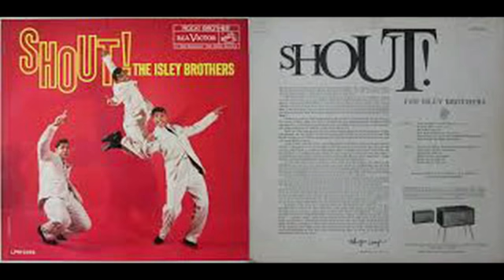#118 The Isley Brothers Shout Part 1 & 2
This song was written by the Isley Brothers, Randolph, Ronald and O'Kelly,Jr. It never reached higher than #47 on the charts, but it sold over 1 million copies in the late 50s and early 60s. It is a dance favorite and has been recorded my many artists.